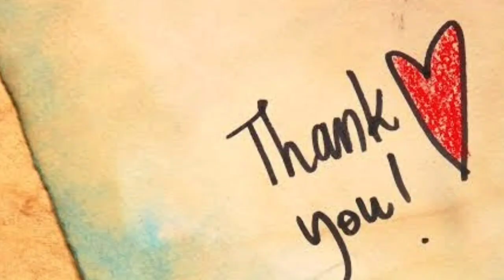Spoken English Lesson 03 ఇంగ్లీష్ నేర్చుకుందాం పదండి! Spoken English Part 03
స్పోకెన్ ఇంగ్లీష్
Spoken English Telugu తెలుగు
Grammar Skills
English Communication
Conversation Skills
Basic Grammar
English nerchukundaam padandi